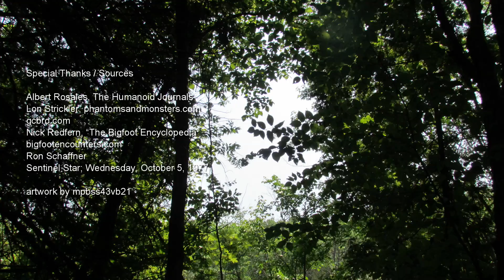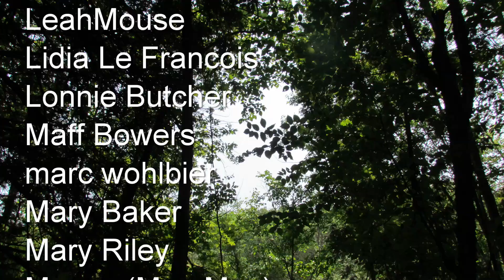“Bigfoot Break And Enter” Three Paranormal Stories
Three stories involving Bigfoot-like creatures that were seen breaking into homes and businesses.